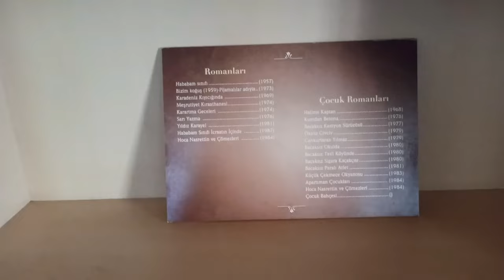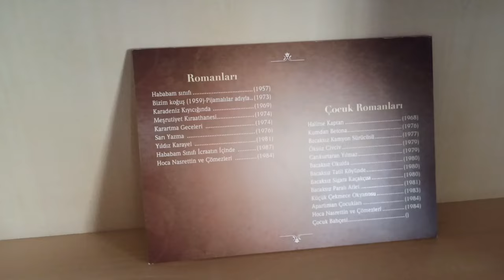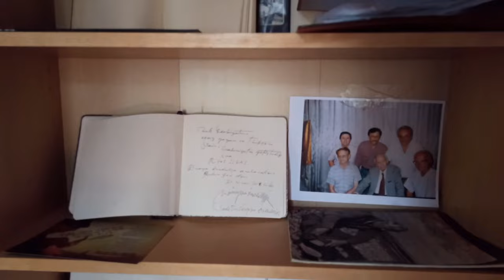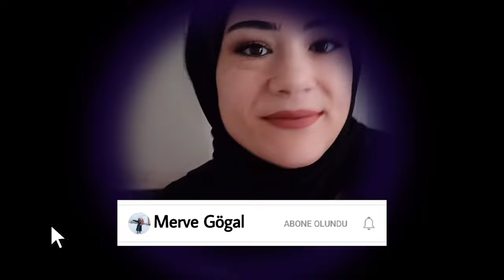Kastamonu Cide'de 5 Günlük Vlog. Hababam Sınıfının yazarı Rıfat Ilgaz'ın Evi.